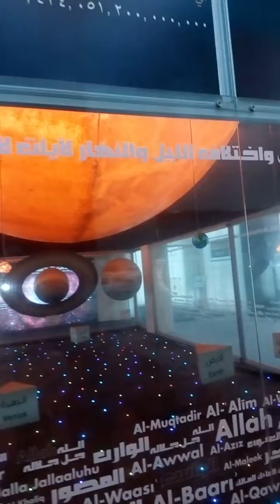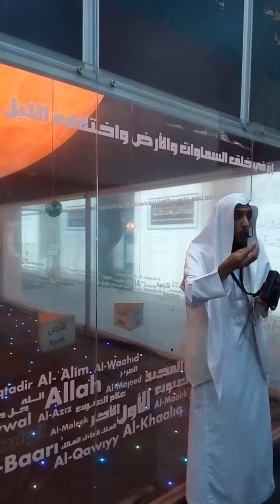زيارة الاسماء الحسنى 1